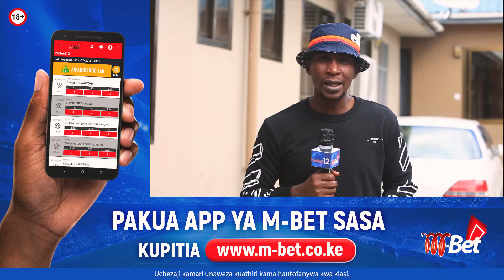"Best Football Matches This Weekend" Predictions!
M-Bet. The Best Sports Betting Site in Kenya